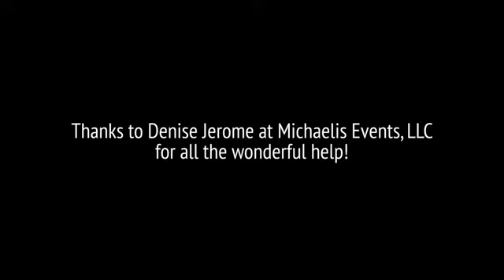World Ain't Gonna Change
Featuring Madison Lewis, composed by Madison Lewis (aka Laurel Lewis)
Madison Lewis - vocals, guitar
Mike Joiner - drums
Ken Holbrook - keyboard
Tom Covello - 9 string bass